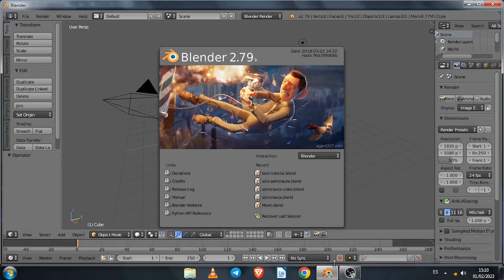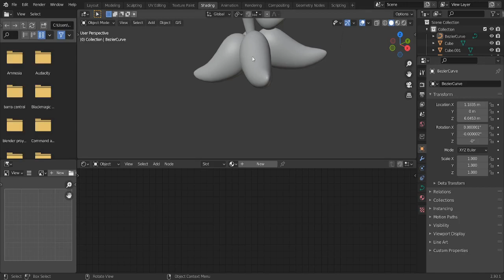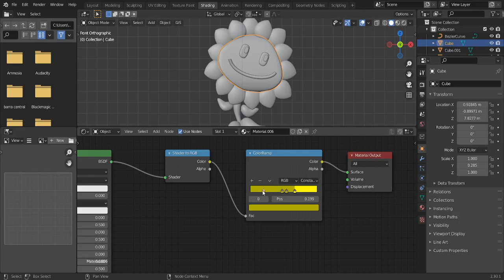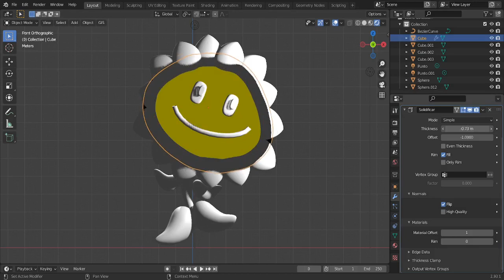Cel Shading en Blender/ Toon shader blender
Toon shader en blender rapido :D facil
Te dejo mi modelo hecho por si quieres practicar con el o checar como lo hice :D
¿Quieres el Modelo del video para Practica?
Visita mi Perfil Gumroad para que puedas adquirirlo a solo 1 $ y así me Apoyas.

Dejame un comentario o like eso me ayuda con el algoritmo de Youtube

00:00 bienvedia
00:32 Inicio
01:21 agregando material
02:20 Outline
03:43 Resultado y agradecimientos